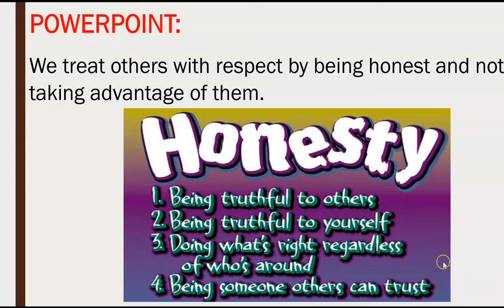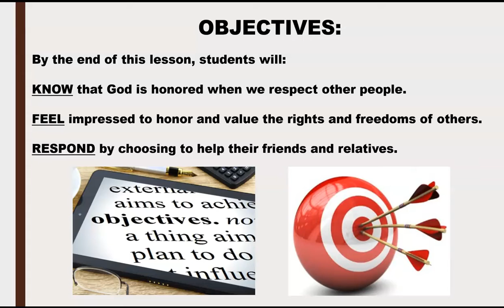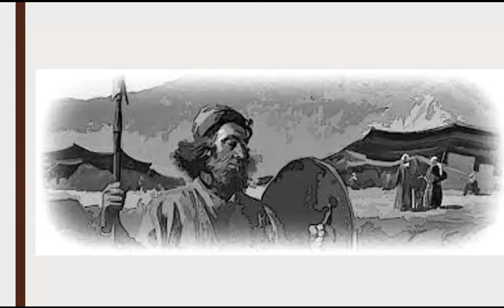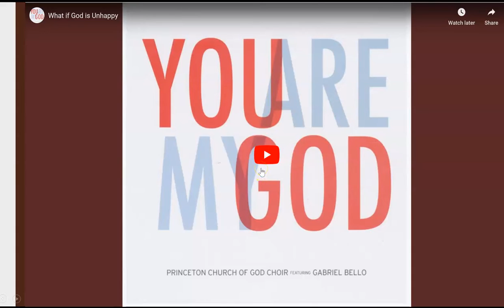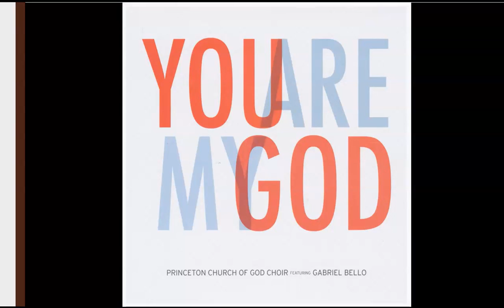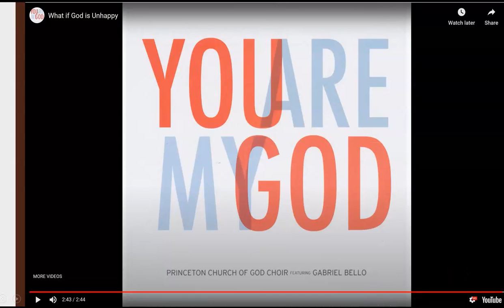"Death by Deception" Earliteen SS by Luwanna McCoy